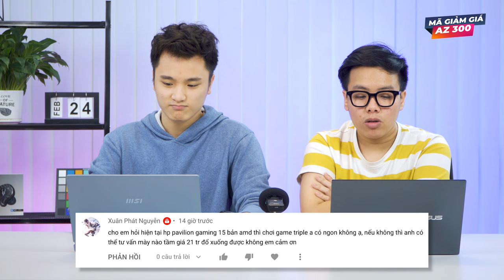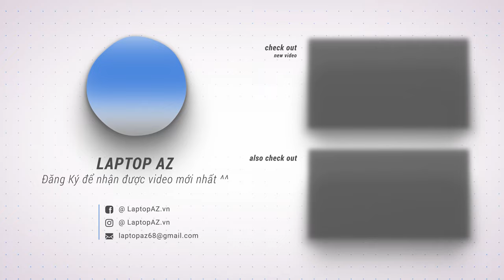Hỏi Đáp AZ Số 27: Laptop 30 Triệu Vừa Lập Trình Game Vừa Chơi Được Game AAA? LaptopAZ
📣 Hướng dẫn Mua Hàng Online tại LaptopAZ